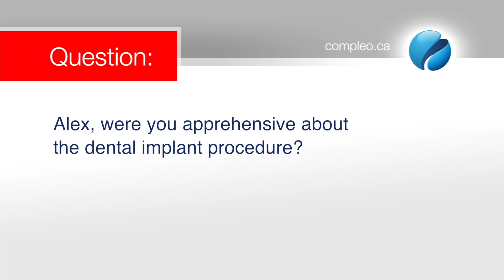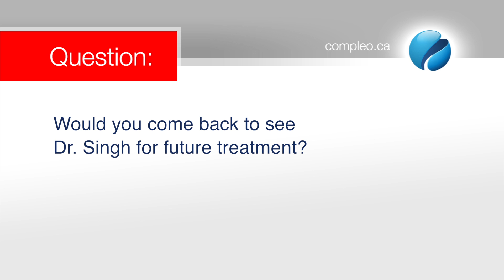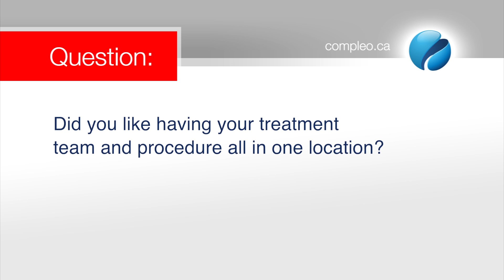Computer Guided Dental Implant Patient - Alex 3of4